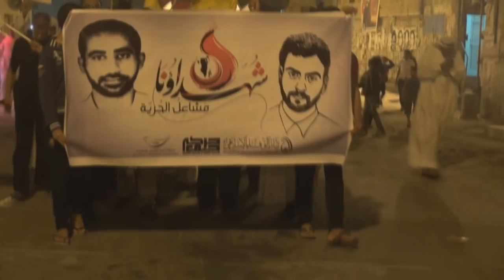حشد غفير فالمسيرة المشتركة "شهداؤنا مشاعل الحرية" بسترة 12/12/2013 Bahrain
شارك العشرات مساء يوم الخميس (12 ديسمبر/كانون الأول 2013) في مسيرة مشتركة بين القرى بجزيرة سترة جنوب العاصمة المنامة تمهيداً لتظاهرة 17 ديسمبر الكبرى وسط المنامة و رفضاً للحوار، وتأكيداً على مطلب اسقاط النظام الملكي الحاكم في البحرين، وشارك فالمسيرة حشود غفيرة حملوا أعلام البحرين ورددوا شعارات تطالب بالقصاص من قتلة الشهداء معتبرين حاكم البحرين المسئول الأول عن سقوط الشهداء